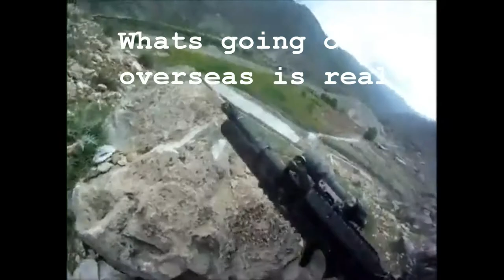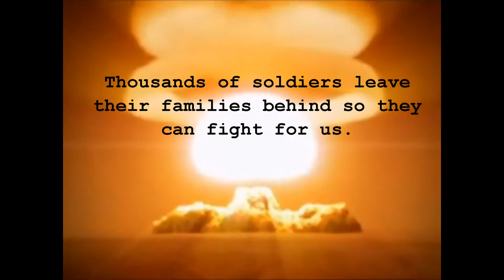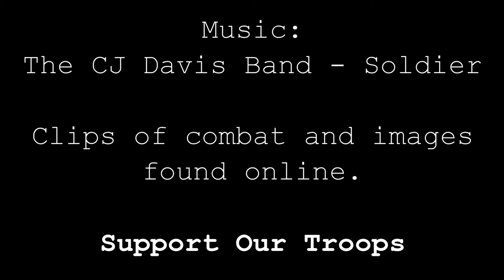War, Battle, Bombs... The CJ Davis Band - Soldier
I found the video clips and images to make this video online.
The music is The CJ Davis Band - Soldier